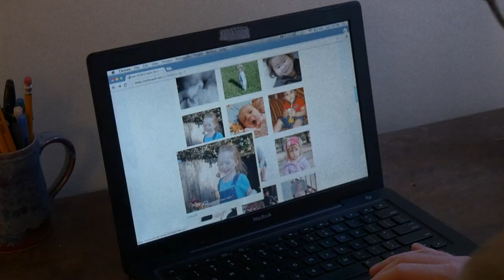Hurrah A Bolt of Light - An/Animal 2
WRITER Wil Farr
DIRECTOR Ian McCabe
PRODUCER BobbiAnn Zaccarelli
DIRECTOR OF PHOTOGRAPHY Chris Keenan
SECOND CAMERA Chris Moore
THIRD CAMERA Mike Shade
SET DESIGNER Rob Cleaveland
MAKEUP ARTIST Samantha Jane Gurewitz
EDITOR Wil Farr

CAST
Derik Boik
Wil Farr
Neil Constantine
Hal Phillips
BobbiAnn Zaccarelli
Andrea Jones-Rooy
Paul Kelleher
George McKirdy
Abby Payne
Jayme Videa
Kristin Benzinger
John Bishow-Semevolos
Lindsay Burdick Witts
Lauren Cannon
Ronen Codor
Caroline Golub
Danny Golub
Roberta Hickey
Matt Krahula
Laura Lonski
Joanna Moshman
Anthony Rocco
Brandon Rosario
Adam Scott
Emily Vetsch
Greg Witts

Rob Cleaveland
Kristin Benzinger
Mark Law
Faith Briggs
Colin Edelman
Chris Sgroi
Maggie May Swimwear
Reverend Jackson and the First Reformed Church of Astoria
Nick Goldring

George McKirdy for the use of your restaurant, space and clawfoot tub

Seth Faulk for the use of your home, property and piano